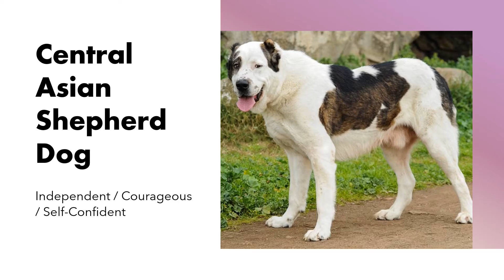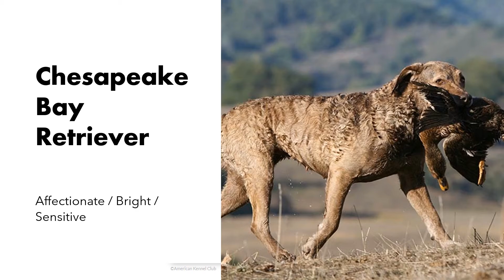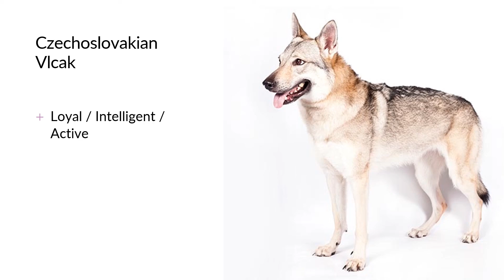Dog Breeds that Start with the Letter C and their Personalities